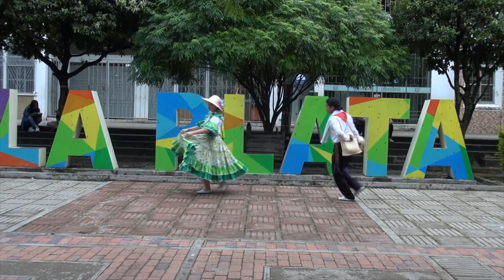María José Vargas Gonzales y Juan David Trujillo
BAMBUCO TRADICIONAL
Tema: Ojo al Toro (Cantalicio Rojas).
Pareja:
María José Vargas Gonzales
Juan David Trujillo
Municipio de La Plata Huila